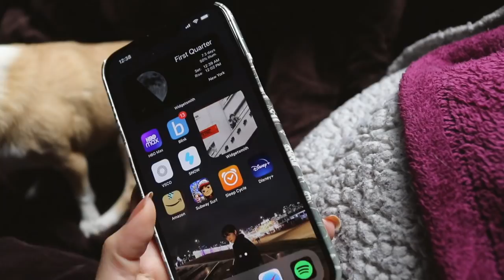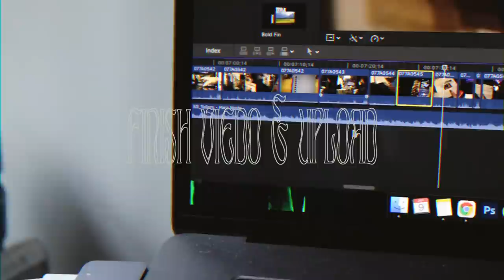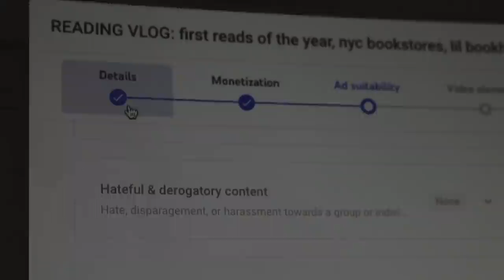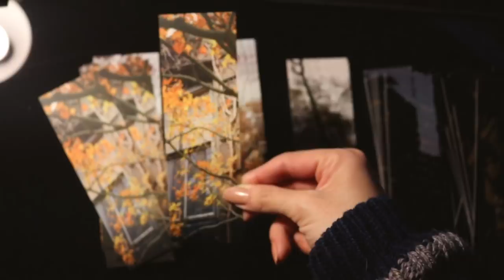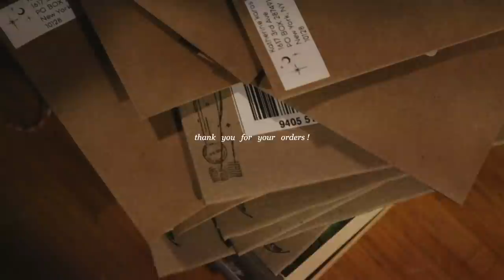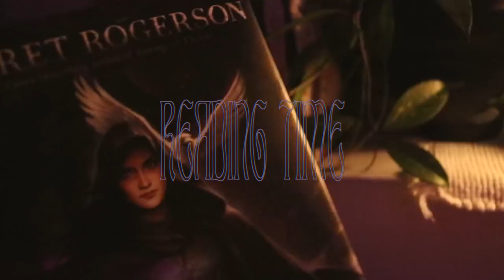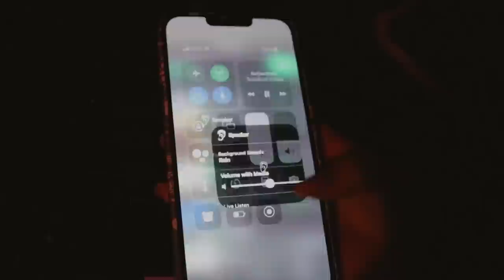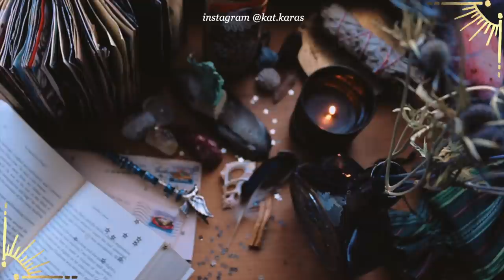productive day of a procrastinator .vlog002.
I know you’ll LOVE them!

✧ info:

currently residing on native munsee lenape land with respect
rings are from various places collected over the years - all sterling silver 21, aquarius, infj
rocky is 11 years old-full bred chihuahua
originally from Belize, Central America
mailing address:
   Katherine karas
   1617 3rd Ave
   10128

✧be safe✧